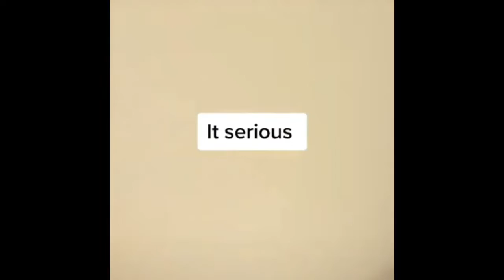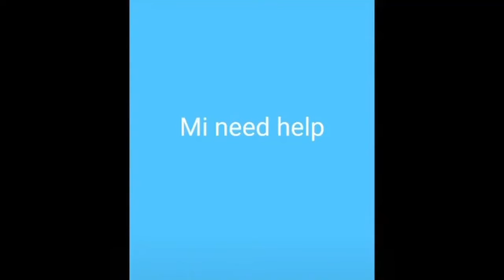King and Shay react to Dee official video